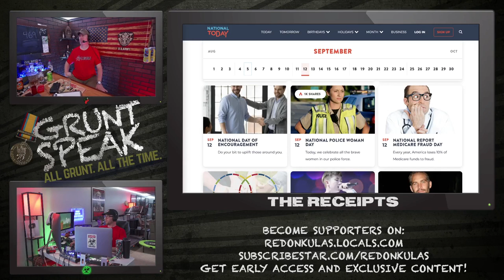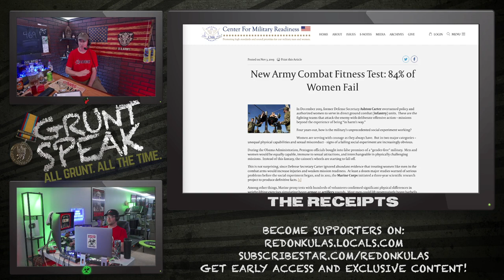Kick Him While He’s Down | Grunt Speak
How many divorces operate on this mantra? Too many. Special thanks to Rogue Economist for this fan submission.

Administrative Violence: Divorce and Custody Edition is here for a limited time!

Redonkulas.com Productions
29488 Woodward Avenue, Unit 407